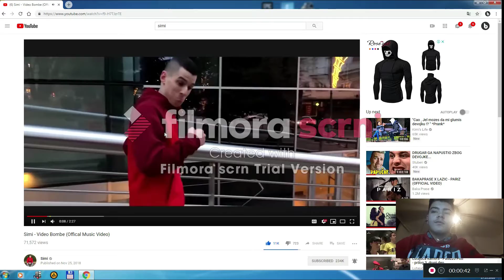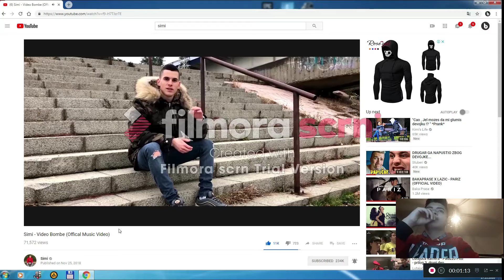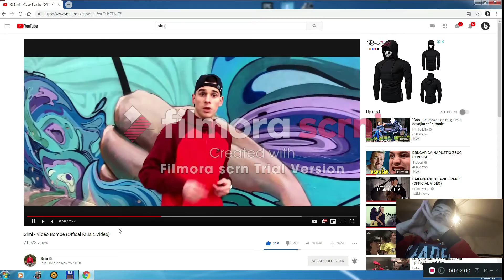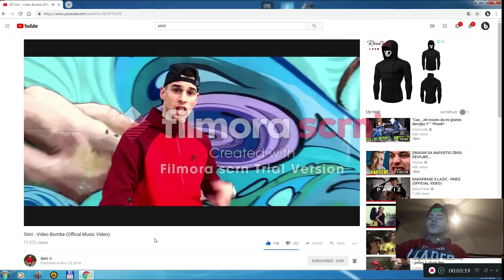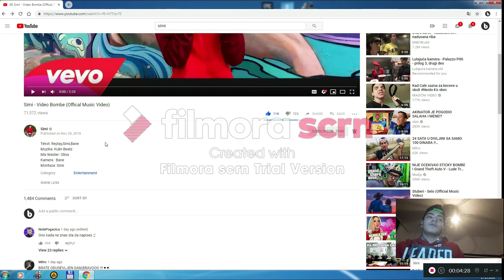REAKCIJA NA SIMI VIDEO BOMBE PESMA VRH